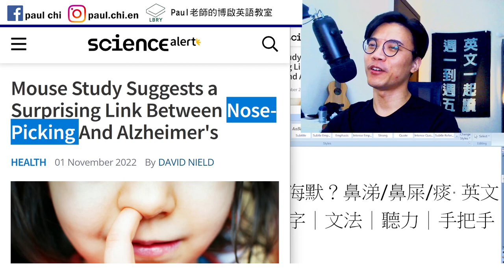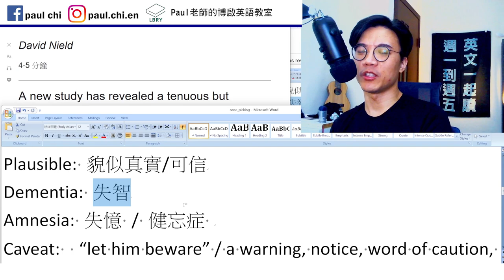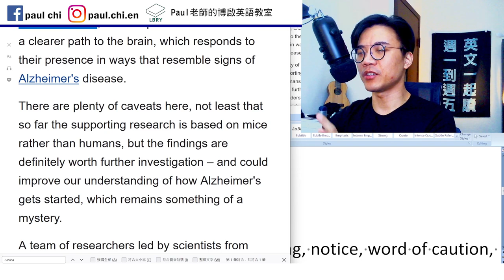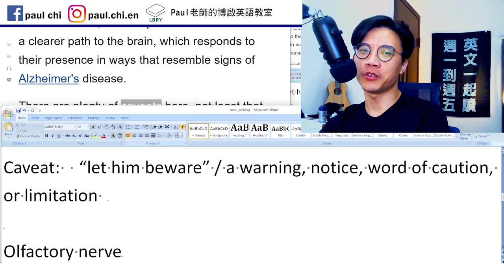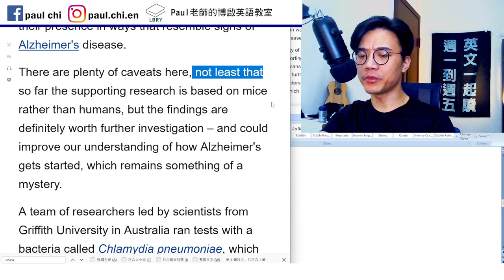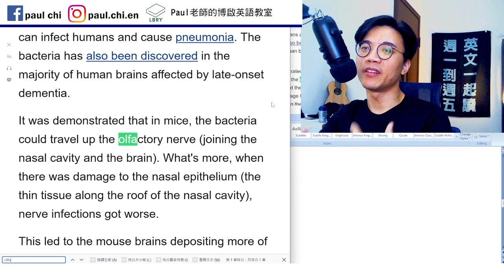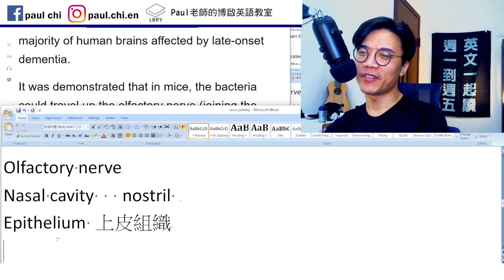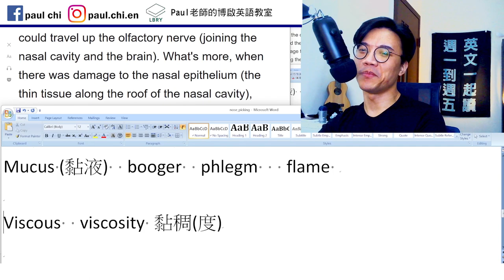【ep 559】挖鼻孔會得阿茲海默？鼻涕/鼻屎/痰 英文怎麼說？｜多益｜雅思｜托福｜單字｜文法｜聽力｜手把手帶著你閱讀英文！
Notes:

免費每日英文課：挖鼻孔會得阿茲海默？鼻涕/鼻屎/痰 英文怎麼說？｜多益｜雅思｜托福｜單字｜文法｜聽力｜手把手帶著你閱讀英文！

Tenuous: very weak or slight   脆弱 空洞
Plausible: 貌似真實/可信
Dementia: 失智
Amnesia: 失憶 / 健忘症
Caveat:  “let him beware” / a warning, notice, word of caution, or limitation

Olfactory nerve
Nasal cavity   nostril
Epithelium 上皮組織

鼻涕 鼻屎 痰  三個是不同字！
Mucus (黏液)  booger  phlegm   flame

Viscous  viscosity 黏稠(度)

LBRY: Paul老師的糟糕英語教室